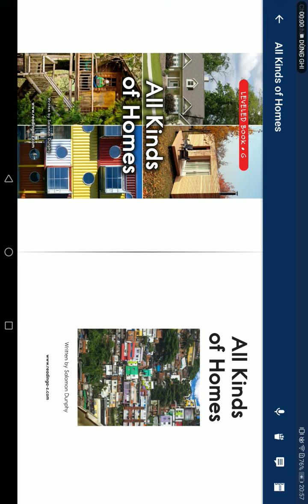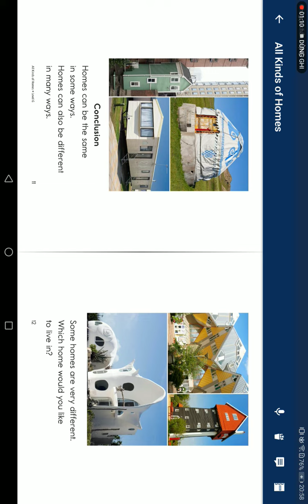Ngày 23 tháng 7 năm 2022(5)